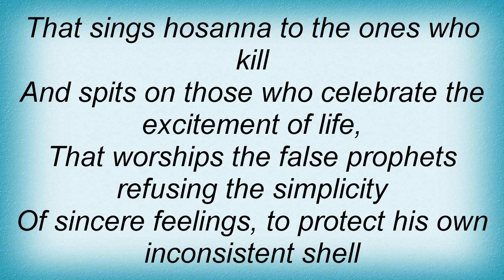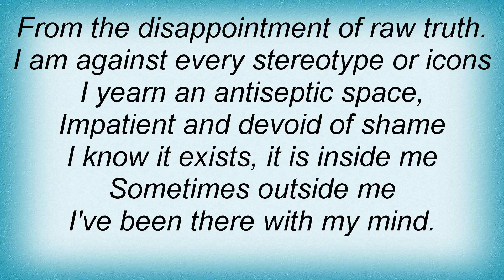Cadaveria - Vox Of Anti-Time Lyrics